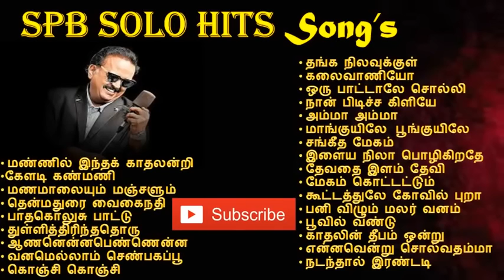SPB Solo Hits | SPB Hits Songs | SPB 80s 90s Hits | SPB Melody songs Voice of SPB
Join our Tamil Songs WhatsApp Group -
Watch above Tamil songs Mohan Hits

Want to promote you're Business/YouTube/Website or more ?

Promotion in the video/title

Free Diet plan / Free workout Plan / Free Fitness program 100% FREE